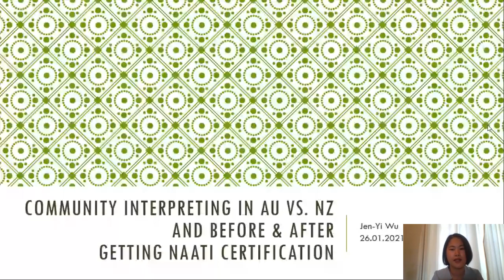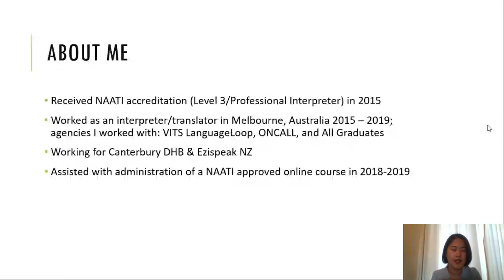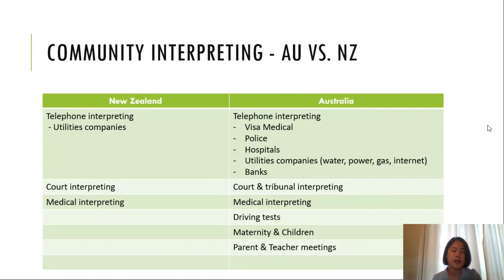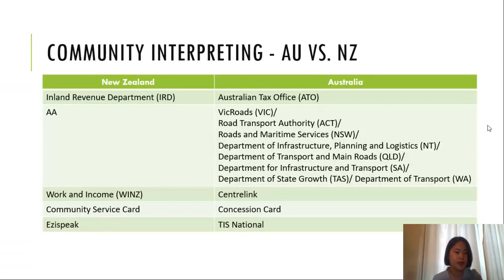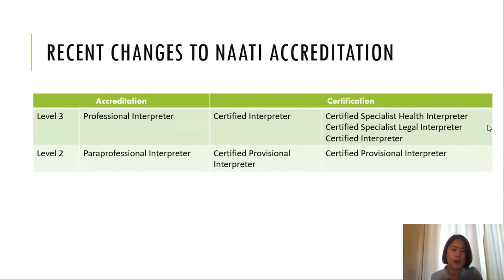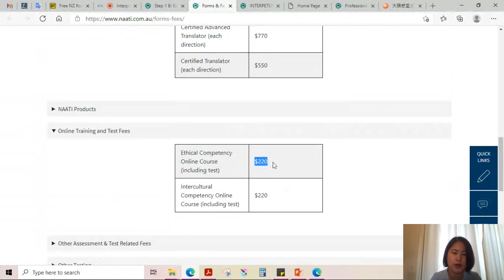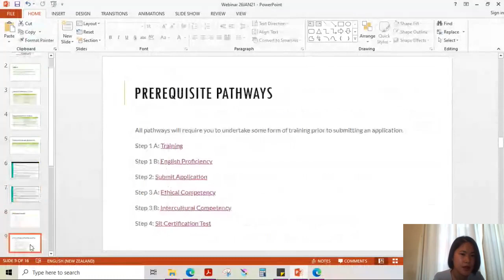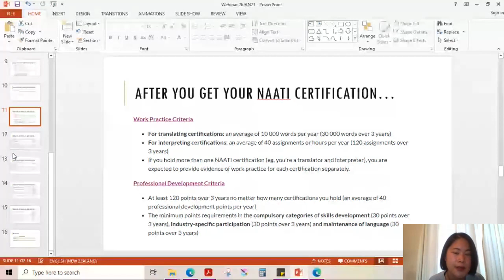Jen Yi Webinar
Community interpreting in NZ and AU -
Changes in NAATI Certification - Old and New System